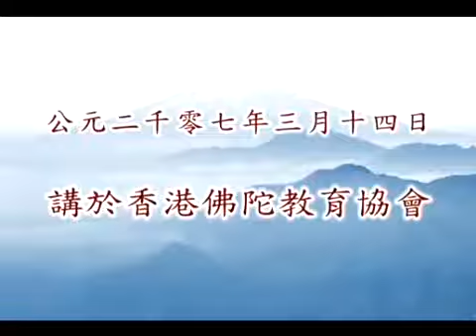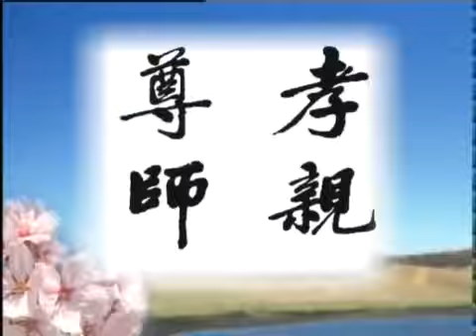(03a)吉凶禍福的原理(粵語)鍾茂森博士(太上感應篇學習心得)